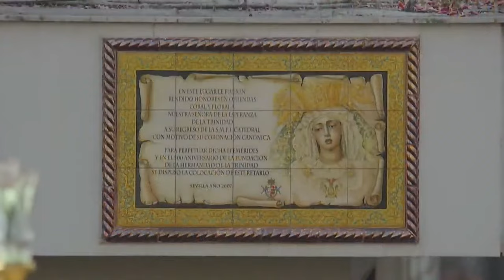[4K] VARÓN DE DOLORES (CC y TT del Sol) - Hdad. del Sol en Carrera Oficial - Sevilla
Revive la Semana Santa de Sevilla, en el año 2023 con esta nueva serie en el canal.